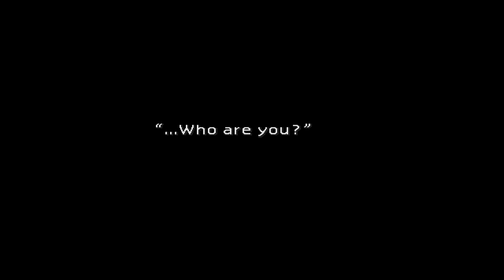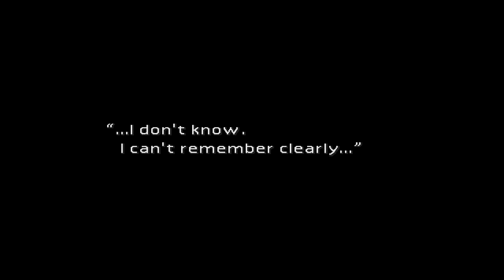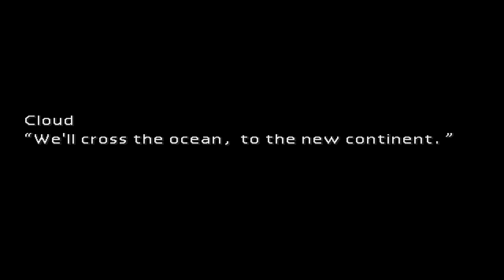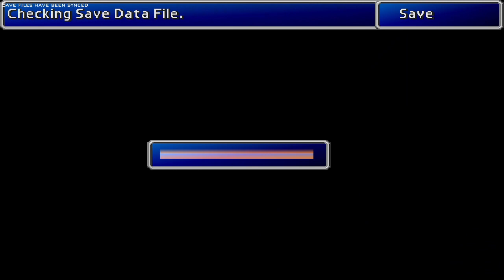Final Fantasy 7 Playthrough Part 6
Part 6 of my Final Fantasy 7 Original Playthrough with no commentary.

Final Fantasy 6 Gameplay & Ending on Steam PC. This is my own played and completely edited run just to show you the game in its entirety. PLEASE NOTE this will show you certain places to find secrets but not all, this is simply my playthrough and not necessarily a solid guide.